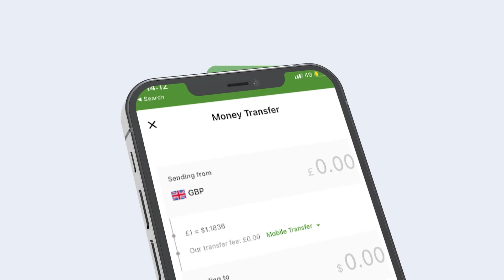Beenba Laga Sheegay Madaxwaynaha, Reer Sool Argagixiso Maha" Sheekh Saleen